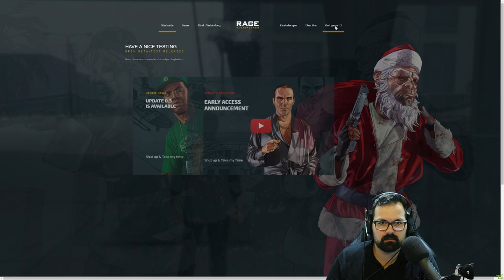Die Geschichte von Thomas Ackermann | GTA 5 RP Dirty Gaming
► Ab 10€ seid ihr bevorzugt auf den Community Servern!
 ► Bitte nur Trinkgeld wenn ihr das freiwillig & gerne macht!
 ► Kaufe selber seit 6 Jahren bei MMOGA!